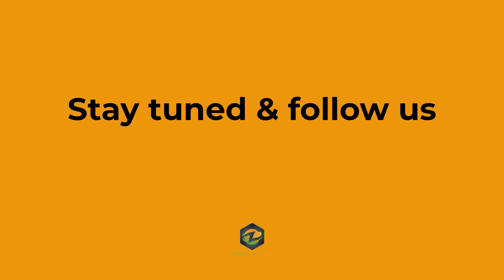Coming soon: Zetane will announce new features for explainable AI this July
We at Zetane Systems are working hard to expand our tool box of explainable AI (xAI) features; we soon will announce a dozen more features to top off our Grad-CAM, LIME and feature map tools that better explain the inner workings of convolutional neural networks trained on image or video-based datasets.